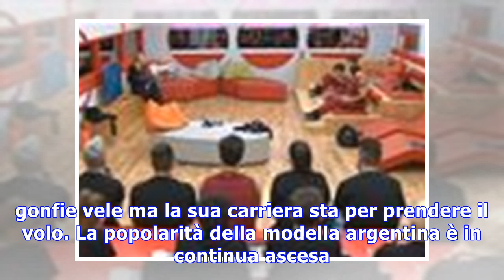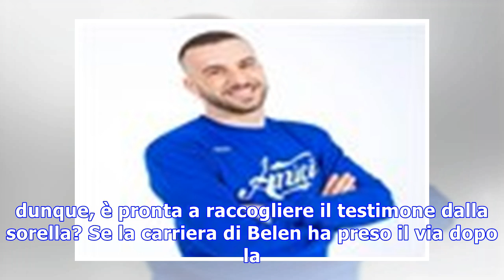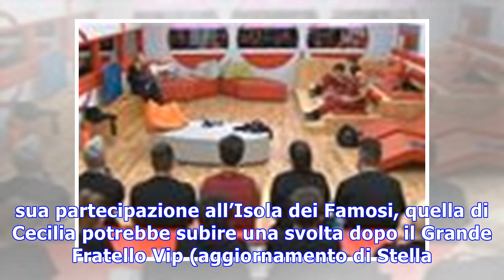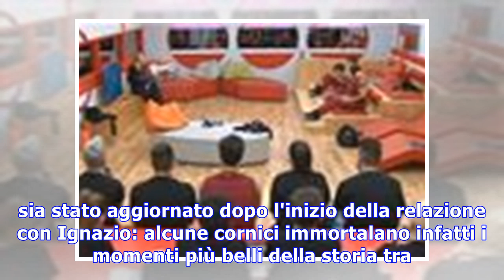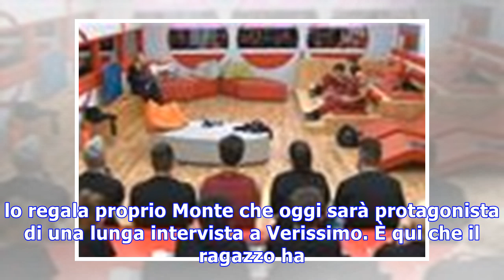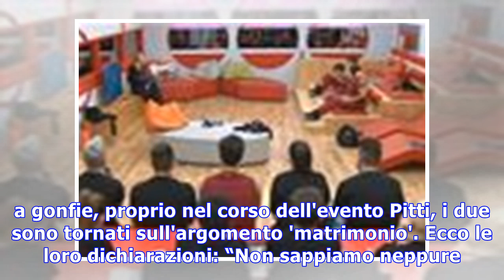Cecilia rodriguez e ignazio moser / “per stare insieme non bisogna necessariamente sposarsi”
Cecilia Rodriguez e Ignazio Moser, nuove rivelazioni di Francesco Monte sull'ex fidanzata all'isola dei Famosi 2018? Intanto la coppia pensa alla conv...